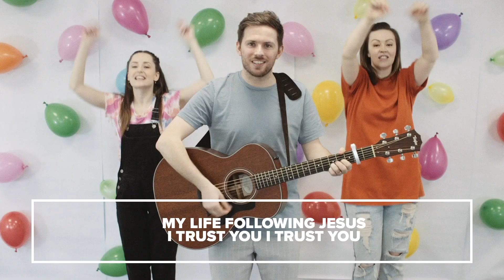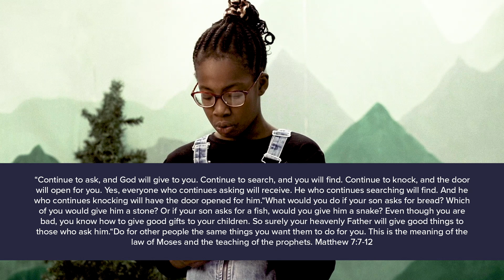Ask, Seek, Knock - C3 Kids Church Juniors - Season 4 Episode 8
Today Zoey teaches about asking God for what we need!